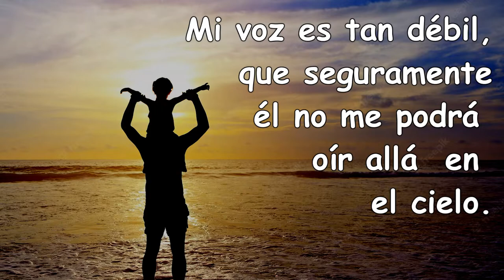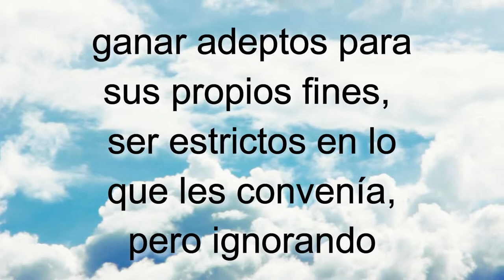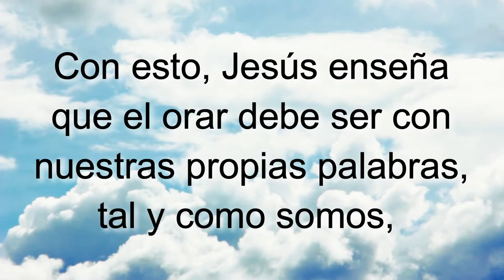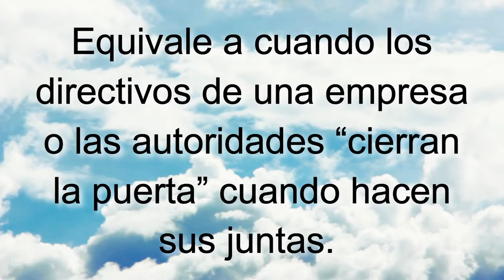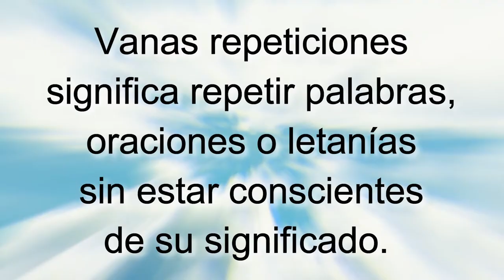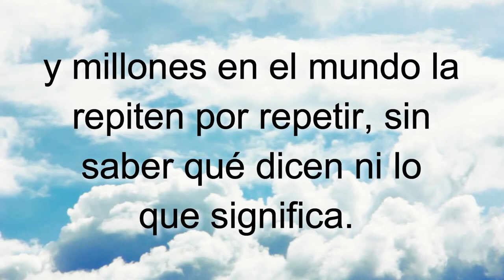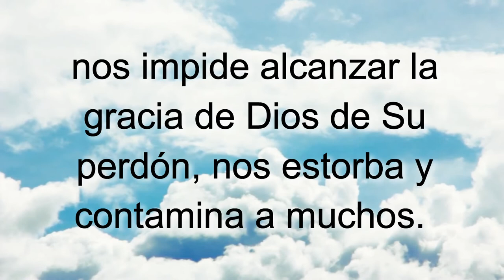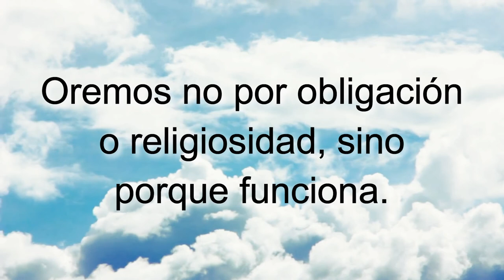D35 Cómo orar INSTRUCTOR Módulos EAJ M5L2 Jesucristo MODULO 5 LECCION 2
INDICACIONES PARA EL INSTRUCTOR:

1. MIRA el video "D35 Cómo orar EXPLICADO" para tomar ideas de las respuestas a las preguntas y explicaciones que tendrás que dar (toma notas y agrega ilustraciones, experiencias, testimonios personales, etc.)

2. Es recomendable (mas no obligatorio) que los alumnos tengan impresa la LECCIÓN EN PDF para tomar la clase (enlace al final).

3. PAUSA el video cada vez que aparezca el ICONO DE HABLAR y un PERGAMINO AZUL con una pregunta, para responderla y explicarla, o interactuar con los participantes.

4. LEE el texto y los versículos que van apareciendo en pantalla (a menos que tenga audio, como en las ilustraciones).

5. Al final de la lección recomendarles que realicen las 4 acciones de AMOR del discípulo: Aplica-Memoriza-Ora-Resuelve. La tarea se encuentra al final de la LECCIÓN EN PDF o bien se les puede enviar el FORMULARIO EN LINEA para que hagan la tarea en su celular, tableta, PC o Laptop. NOTA: Enfatizarles que no es obligatorio que lo hagan, pero sí muy recomendable si quieren crecer espiritualmente.

Subiendo...